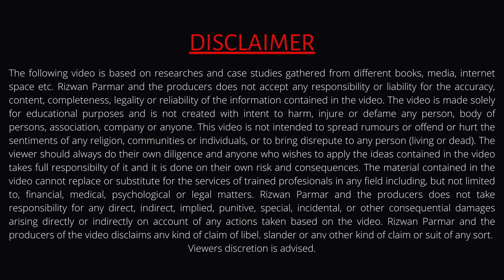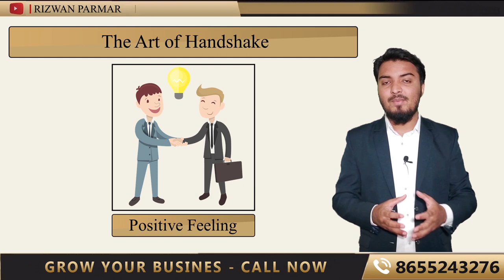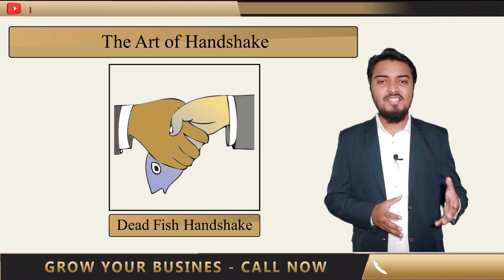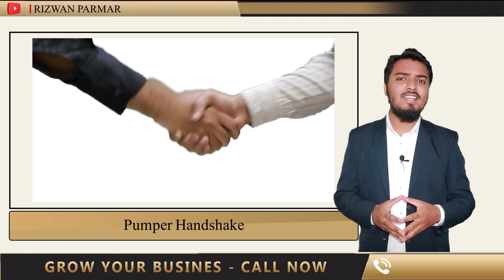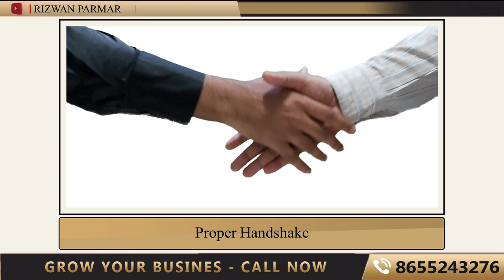How To Handshake Properly | Master The Art Of Handshake | Corporate Etiquette | Dos & Don'ts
In This Video You Will Learn How To Handshake Properly
Master The Art Of Handshake
Corporate Etiquette
Dos And Don'ts
How to Greet Someone
Examples Of Handshake

To get the deep secrets to being a Professional in your Career, join our Business Coaching Program:

Chapters
00:00 Introduction
00:45 The Art Of Handshake
01:43 Types Of Handshake
01:47 Knuckle Cruncher Handshake
02:26 Dead Fish Handshake
03:00 Pumper Handshake
03:29 Sanitary Handshake
03:48 Proper Handshake

■ WHAT IS BUSINESS COACHING PROGRAM? ■
Business Coaching Programs are specially designed courses to give a holistic view of business operations that will enable you to build high-performing business frameworks, curate powerful strategies that will drive innovation, and boost profitable growth with the hand-holding support of a personalized Business Coach.

■ Benefits with Business Coaching Program ■
▪︎Personalized Business Coach
▪︎250+ exclusive video tutorials & case studies
▪︎Live Sessions with Dr. Vivek Bindra
▪︎Effective Structured Business Programs

■ WHY BUSINESS COACHING PROGRAM? ■

● Foundation Course
• Benefits
260+ Premium Business Videos
Exclusive Business Courses in Hindi

● Specialization
• Our Specialized courses are directly linked to your unique business burning problems and are delivered through a range of virtual and in-person blended formats.

● Value Packs
• Build the entrepreneurial leadership skills you need to take your business through its next phase of growth and success with our Exclusive Value Packs that are customized to solve all your burning problems.
• Benefits
Self-Paced Courses
Learn from the Experts
Solutions to Every Business Problem

JOIN THE BUSINESS COACHING PROGRAM NOW!